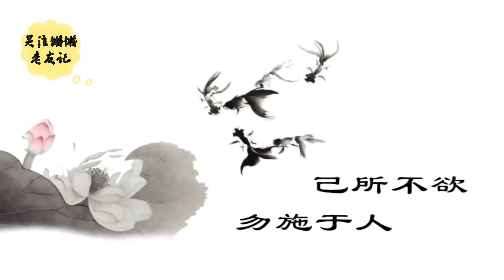【天天逗文涛】老王认错：我对不起狗 窦文涛 2015